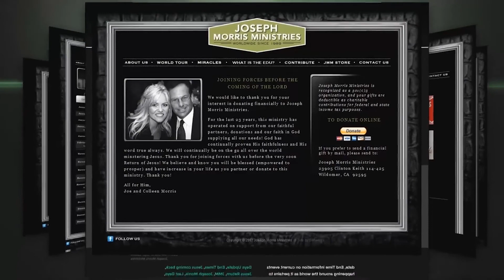Jesus Gave His Life For Us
Every Wednesday Joseph Morris gives up-to-date, End Time information on current events happening around the world as it pertains to these last days that we are living in. Every Wednesday Joseph Morris gives up-to-date, End Time information on current events happening around the world as it pertains to these last days that we are living in.